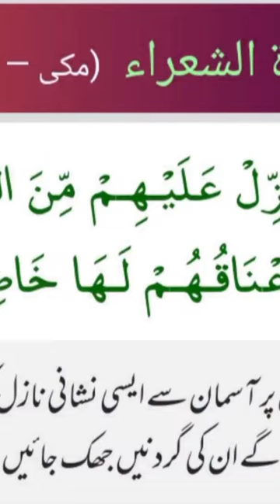Imam Mehdi as kb ayain gy | kaly jhandy | Syria ki nishani | interesting fact# shorts feed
yt shorts
youtube shorts
Fazail o Ahadees
Ahadees from books
kaly jhandy
# zahor sy pehly ki nishani